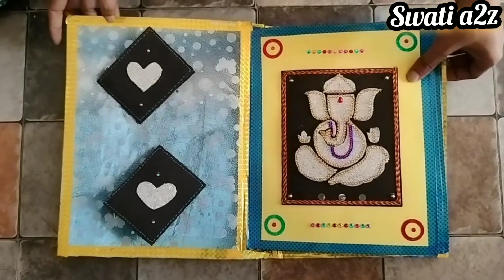papad file// wedding scrapbook of bhumika💞Nirdhar // scrapbook idea || papad file idea/पापड़ फ़ाईल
hello guys I am swati a2z .

in this video we will learn how to make hindu and jain papad file for wedding .
this file is created by me.

Traditional papad file.
if you want to purchase papad file paper pack please visit

best quality with reasonable rate

for more quiry

papad file shayari collection
papad file tutorial and matarial -

card sheets
A4 size colourful  papers
fom
paper file
stone less
moti
femikol
gift paper
stickers
flowers
heart shape fom
mini cards
etc